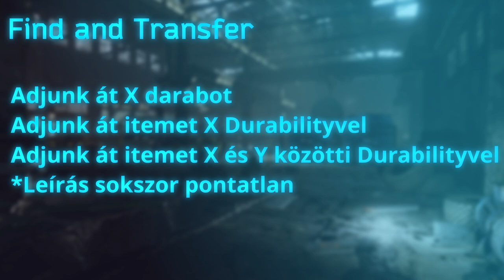Napi Küldetések - Escape From Tarkov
Sziasztok! Ezt a videót azoknak szánom akik több információt szeretnének kapni a napi questekről.
Köszönöm ha megnézed a videót és ha tetszik dobsz rá egy like-ot.